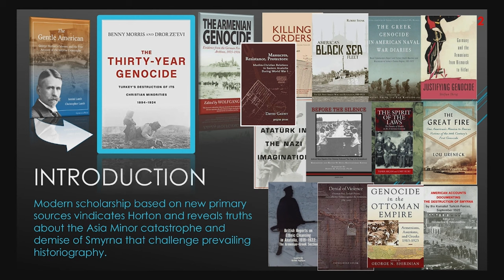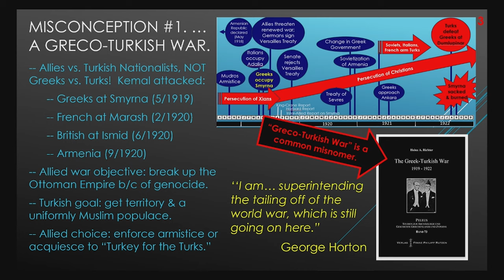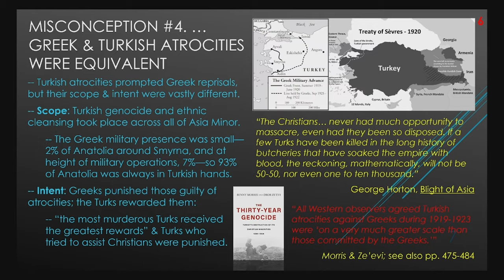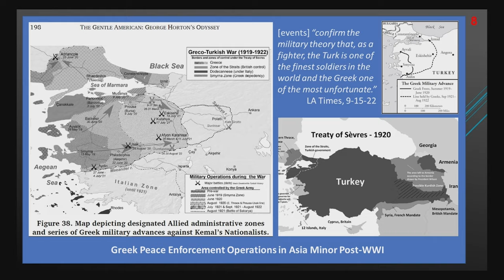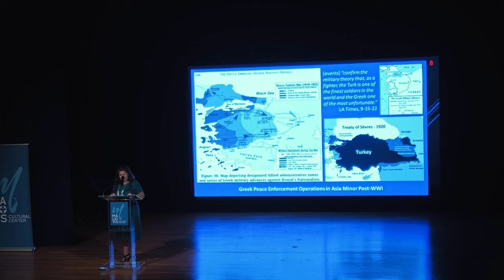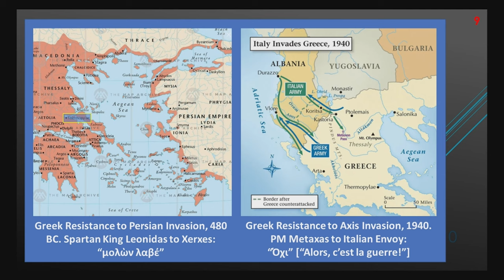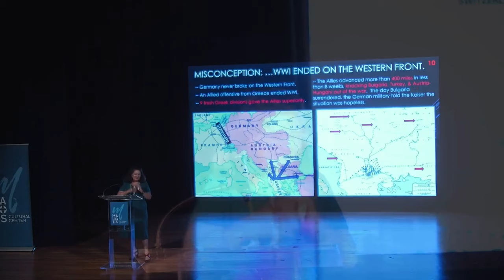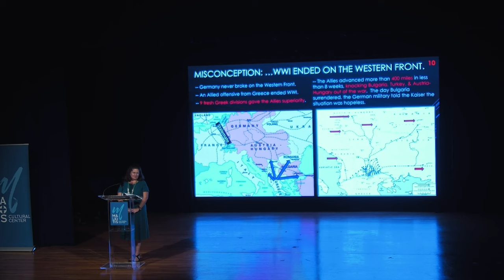Life Lessons from George Horton Relevant to OXI Day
In honor of OXI day, the Department of Modern Greek Studies at HCHC and the Maliotis Cultural Center are pleased to offer a presentation by Professor Ismini Lamb on George Horton, an American diplomat who witnessed and chronicled the genocide of Christians in Asia Minor, explaining how his insights correct numerous historical misconceptions. She then offers three life lessons from Horton and his experiences relevant for OXI Day.